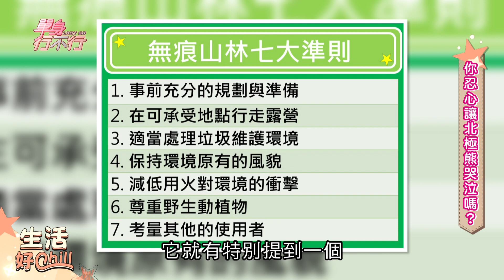【完整版】林道遠私下癖好逼急靜香？劉涵竹自爆一件內褲穿20年？游小白一天洗澡4個小時？單身行不行20230112（劉涵竹、靜香 、游小白、Phyllis、陳映如）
【分段重點】
00:00 開場介紹
01:48 衛生紙物盡其用 100抽能用兩個月！
06:43 飯店枕頭太髒？一趟要帶五包衛生紙
12:00 冷氣轉除溼 體感溫度更低更省電
17:57 吃電小怪獸 善用熱水瓶休眠功能
23:30 劉涵竹自爆 一件內褲穿了20年！
33:58 只買真正需要的東西 落實精準購買
38:00 原料成分相同 能泡澡也能清潔馬桶？